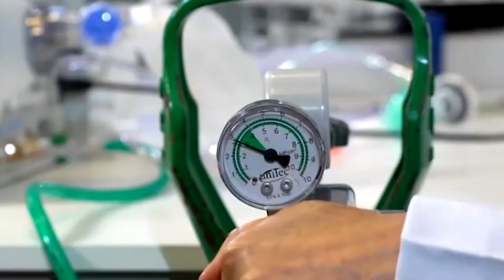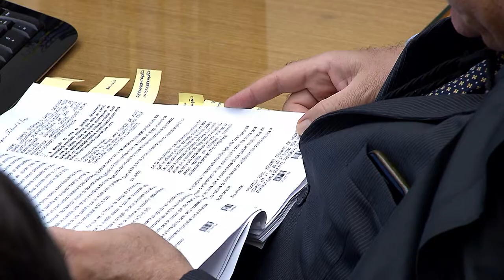Vara federal decidirá pedidos urgentes sobre oxigênio 20.01.21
​​​Em decisão liminar, o ministro Jorge Mussi, vice-presidente no exercício da presidência do Superior Tribunal de Justiça (STJ), fixou a competência da 1ª Vara Federal Cível do Amazonas para decidir sobre pedidos urgentes que envolvam o fornecimento de oxigênio pela empresa White Martins, principal fornecedora de gases hospitalares no Norte do país.